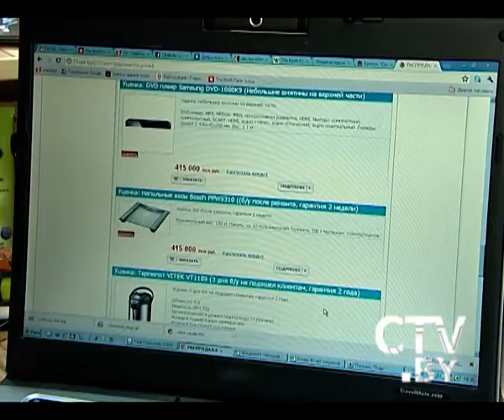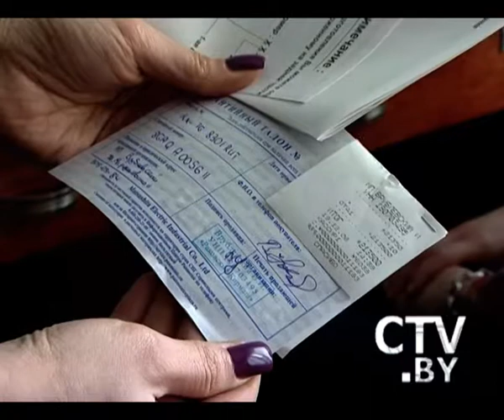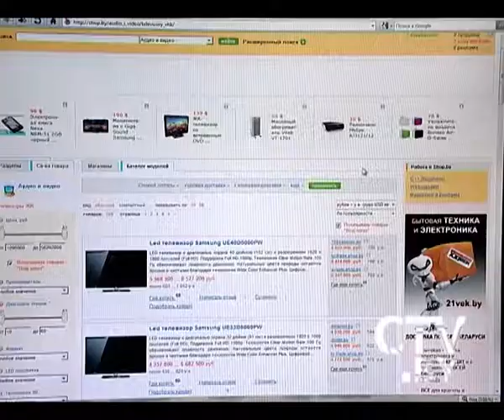CTV.BY: Правда о торговле в интернет-магазинах в Беларуси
Какая информация должна быть указана на сайте интернет-магазина о продавце и товаре?

Какие документы должны быть предоставлены покупателю курьером непосредственно при продаже товара?

В обсуждении темы в программе «Правда» на СТВ участвовали:
Сергей Вайнилович, учредитель, коммерческий директор интернет-магазина;
Ольга скурко, заместитель начальника управления торговли и услуг Мингорисполкома;
Владимир Пучик, заведующий сектором по защите прав потребителей управления торговли и услуг Мингорисполкома;
Сергей Федорец, заместитель председателя общественного объединения «Защита потребителей».